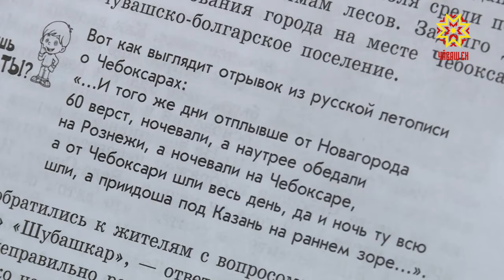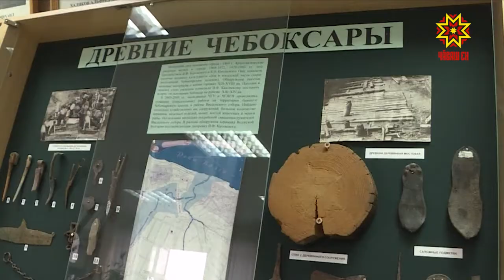Через 5 месяцев Чебоксары отметят юбилей - 550-летие.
Впрочем, возраст этот условный. Почему — журналистам рассказали историки.